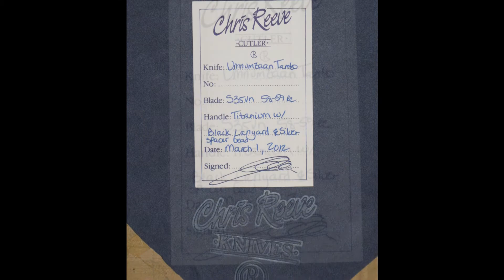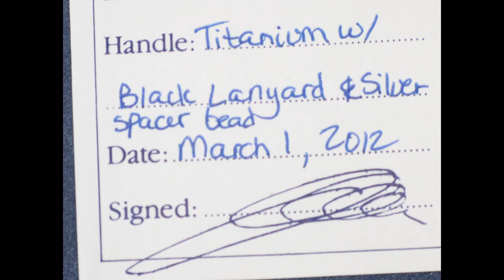Chris Reeve Umnumzaan Tanto Comparison Video Moved From Other Channel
Chris Reeve Umnumzaan Tanto Comparison Video

                                     Moved From Other Channel